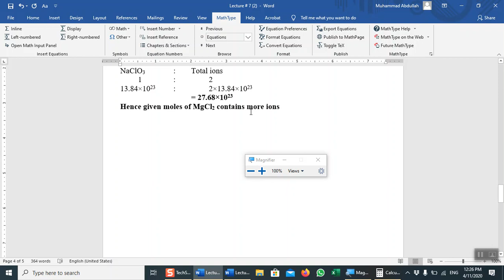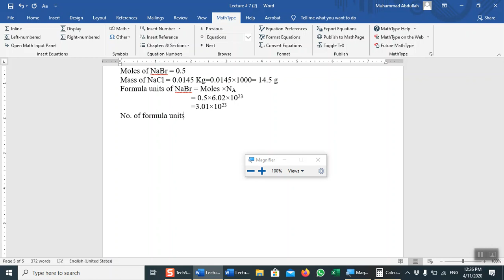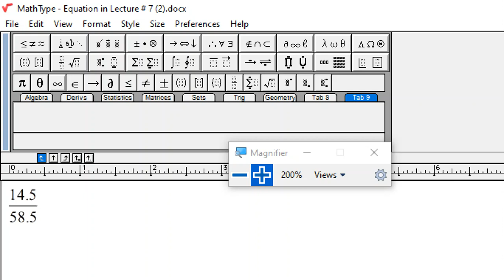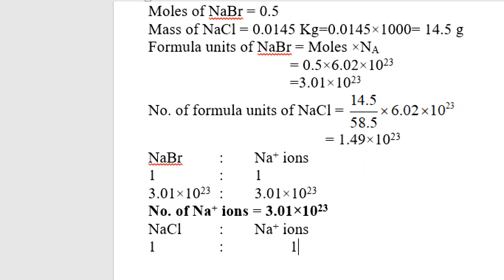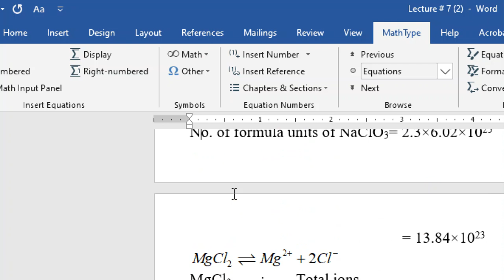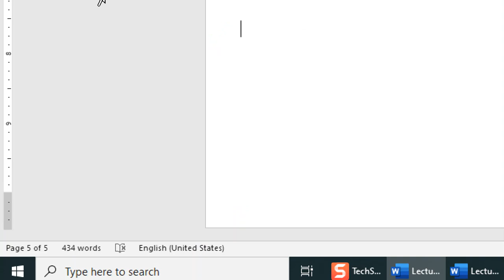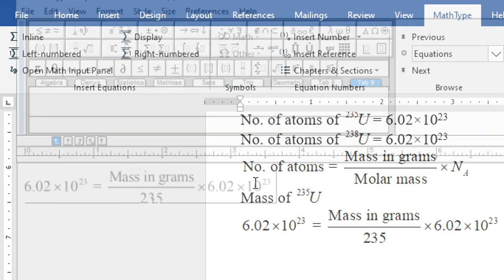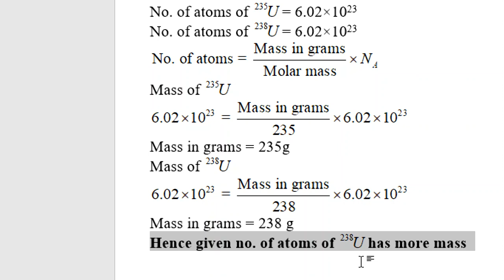First Year Chemistry (Lecture # 7 (Part C))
On-Screen Lectures Series for FSc Chemistry By Muhammad AbdullahL